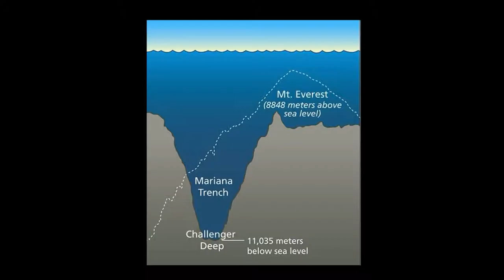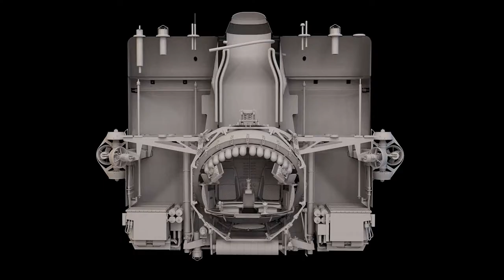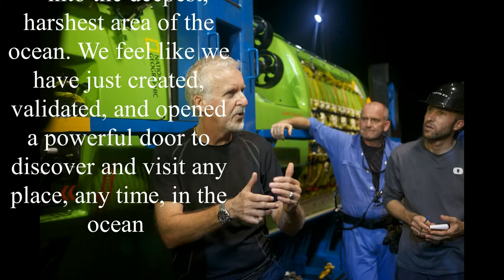Record-Deep Dive In Mariana Trench Discovers New Species — And A Plastic Bag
Unfortunately, this is not the first time scientists have found trash in the deepest part of the ocean.
the advancement of new technologies continue to push the boundaries of human exploration. They also make us more aware of the disturbing extent of human pollution.

According to the BBC, Victor Vescovo descended nearly seven miles to the deepest place in the ocean — the Pacific Ocean’s Mariana Trench. The expedition established Vescovo as the record-holder for the world’s deepest dive.

“It is almost indescribable how excited all of us are about achieving what we just did,” Vescovo said. “This submarine and its mother ship, along with its extraordinarily talented expedition team, took marine technology to a ridiculously higher new level by diving — rapidly and repeatedly — into the deepest, harshest area of the ocean.”

Vescovo, a private equity investor from Dallas, Texas who has also climbed to the the world’s highest points as an explorer, spent four hours exploring the remote bottom of the Mariana Trench with members of his expedition crew. The team believes it has discovered four new species of amphipods, a type of crustacean.

They also saw some rare marine wildlife in their deep water habitat, including a spoon worm at 23,000 feet and a pink snailfish at 26,000 feet.

Although the impressive nearly 36,000-foot descent marks a new era in underwater exploration, the latest expedition into the deepest point on earth also found something disturbing: a plastic bag and candy wrappers.
Sadly, plastic pollution has been discovered in the deep corners of the ocean by other explorers before — in fact, this is the third time plastic has been documented in the lowest underwater point on earth — but the finding is still a startling reminder of how much humans have negatively impacted the planet.

According to National Geographic, a study from October 2018 documented what is still the deepest known piece of plastic to be found inside the Mariana Trench, which was discovered through the Deep-Sea Debris Database. Scientists were able to sift through the collection of photos and videos taken from 5,010 dives over the last 30 years and came upon the horrific discovery.

Scientists from the Vescovo expedition plan to test the creatures they collected during the deep dive to see if they contain microplastics. A study published in February found that amphipods in six deep-sea trenches had ingested microplastics, a tiny type of plastic that originates from larger plastics that have broken down, as well as from beauty products like toothpaste and facial scrubs with microbeads.

Vescovo is the fourth person ever to dive to the deepest part of the Mariana Trench, known as the Challenger Deep. The first to perform this incredible feat was U.S. Navy Lieutenant Don Walsh and Swiss engineer Jacques Piccard in a vessel called the Bathyscaphe Trieste back in 1960.

“I salute Victor Vescovo and his outstanding team for the successful completion of their historic explorations into the Mariana Trench,” Walsh told the BBC. “Now in the winter of my life, it was a great honor to be invited on this expedition to a place of my youth.” Walsh and Piccard spent 20 minutes exploring the depths of the sea, but had to resurface earlier than planned because the vessel’s window cracked during its descent.

Walsh was also present when Hollywood director James Cameron conducted the second manned deep-dive plunge inside a bright green vessel in 2012. After going into the dark pit of the Mariana Trench, the Titanic director said that he felt like he was on another planet.

While manned deep dives into the Pacific’s Mariana Trench are still rare, robotic landers and other unmanned vehicles have been sent to collect samples from the sea floor a few times before. Two Japanese vessels have gone to the bottom of the trench, as did a U.S. vessel in 2009.